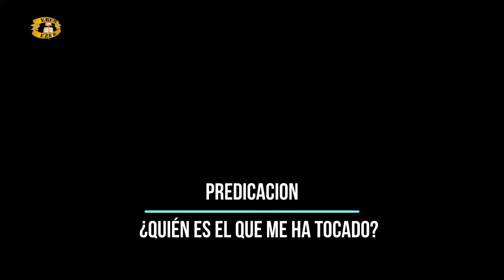PREDICACION ESPECIAL (22-09-2022)